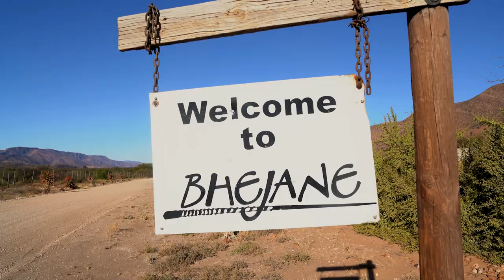Wildlifers TV S4 | E4 "Springbok Grand Slam Action in Africa"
A springbok grand slam is a sought after goal for many who travel across the pond. To achieve it, a common,copper,white, and black springbok must be taken. This is proof that conservation works